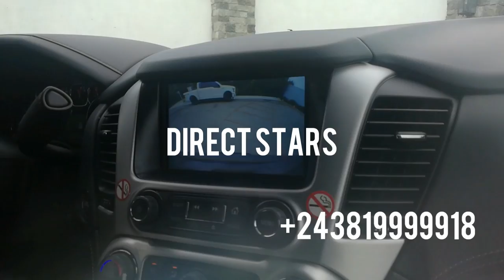F@lly Ipupa avec son staff dans la résidence a Beverly hills